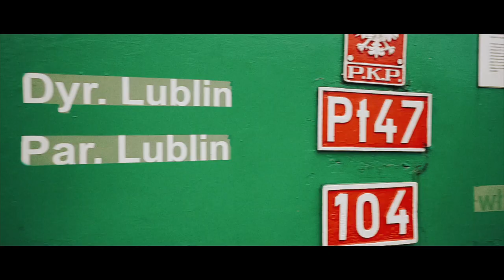Jak radzić sobie z brakiem odpowiedzi na email? / vlog #129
Rajkow Vlogs!